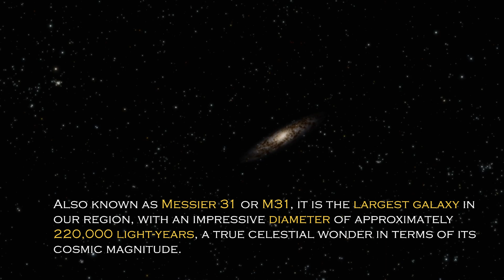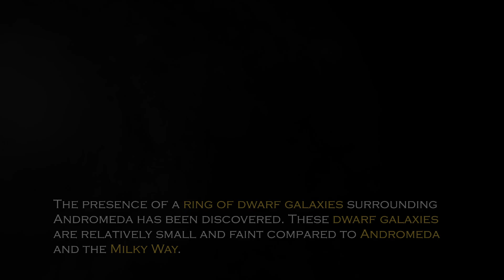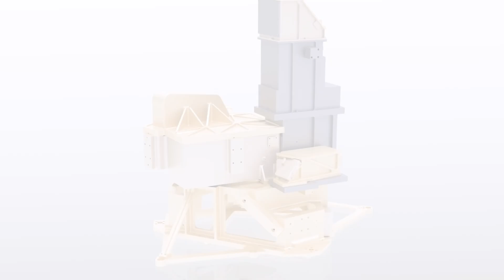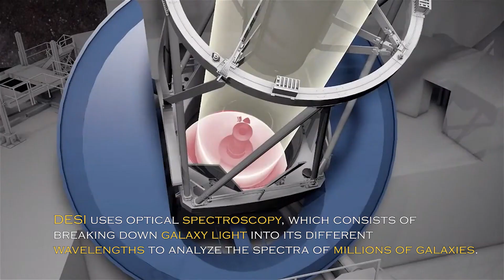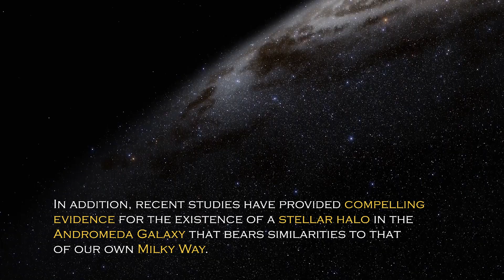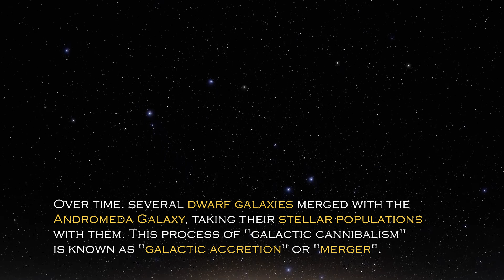James Webb Space Telescope Just Received A Terrifying Signal From The Andromeda Galaxy